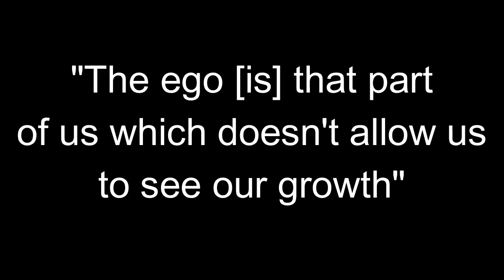Growth and Expansion are the Death of the Ego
FEARLESS and men's coach Sam Pond tells us how to actually change your life and kill the ego.